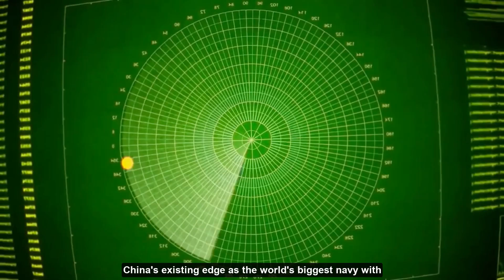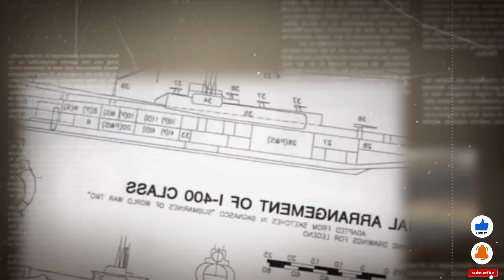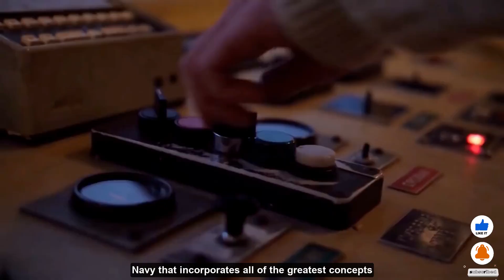Elon Musk LEAKED Top-Secret US Navy's Underwater Aircraft Carrier – Watch Now!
In this video, we're going to watch the top-secret US Navy's underwater aircraft carrier, which was leaked by Elon Musk.

Elon Musk is a genius and this is another great example of his creative genius. In this video, we're going to watch the top-secret US Navy's underwater aircraft carrier, which was leaked by Elon Musk.

After years of speculation, Musk finally revealed that he had leaked top-secret information about a US Navy's underwater aircraft carrier. In a series of tweets, Musk revealed images of the ship and detailed information about its capabilities.

This news is sure to make waves – not only because of the importance of the information revealed

All Footage is used for illustrational purposes.